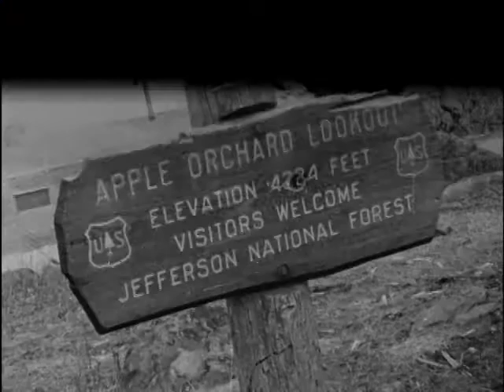04/05/55 U.S. Air Force radar installation on Apple Orchard Mountain, Bedford County, Va.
7265
In Bedford County - the commanding officer of a radar installtion - now under construction - says he hopes "limited operation" may begin in June.
(Start neg. film.)
Officers and men of the 649th Aircraft Control And Warning Squadron played host to the press today.
(Show neg film.)
CU Sign Located at Apple Orchard Mountain - off the Blue Ridge Parkway - the radar installtion was first announced to be a weather station, which it definitely isnt.
CS taken from gate.
 Right now - with Major H. C. Sharkey commanding - the station has a complement of 47 airmen and eight officers plus four technical instructors and nine civilian workers.
CS Taken from tower A forest service fire-watch tower is still located on the mountain, but it will be moved. The station stands on part of the Blue Ridge chain and at an elevation of 4,228 feet. Strict security regulations are observed at this new radar installation
Int. Day Room
CS Radar room This is the nerve center of the operation-the radar and plotting room. All aircraft entering a certain area can be plotted and spotted. The Air Force here has flight plans on all commercial and military planes flying over the area; any unidentifiillegible/ craft brings an immediate warning to the 649ths next chain of command - and somewhere fighter interceptors are ordered to scramble.
men at scope- There were certain pictures - because of Air Force security regulations - our Esso cameraman was not permitted to take. But Sharkey says most of the stations problems are being ironed out.
Cu Scope
 Weather does enter the picture-though-Sharkey says his unit will be able to plot the course of hurricanes and pass on the information to authorities at Wilmington, Delaware.